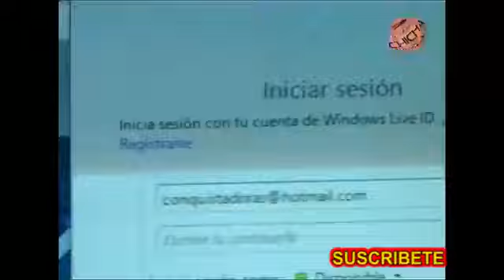LAS CONQUISTADORAS AMOR POR INTERNET